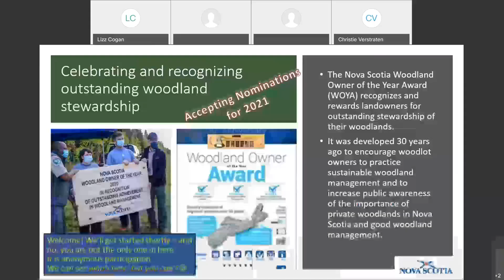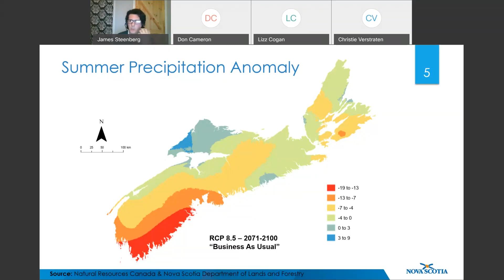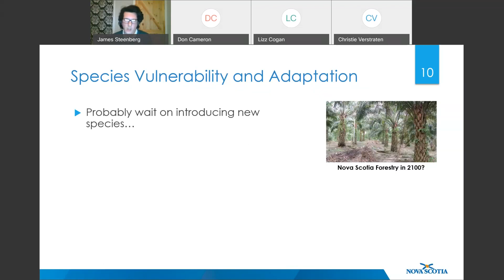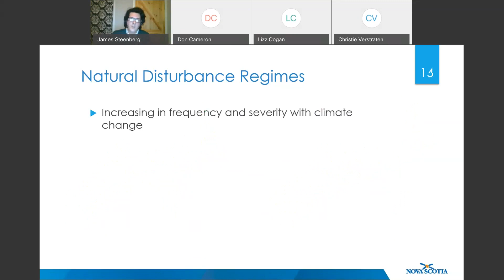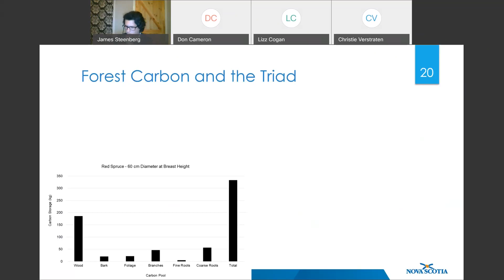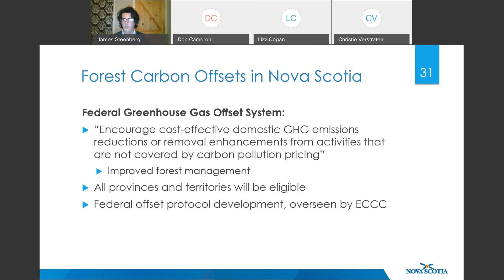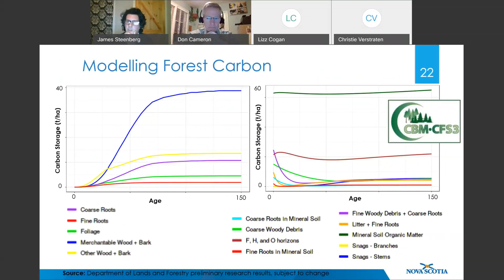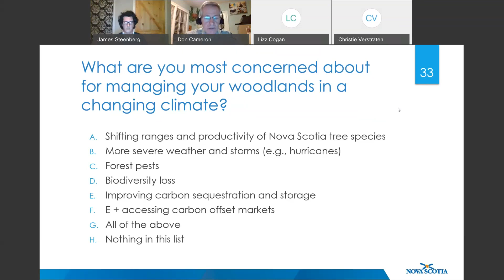Session 4: Climate Change and Forest Carbon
Due to COVID-19, the 2021 Woodland Conferences were held online as a series of webinars in the spring and fall. For more information on the annual conferences, visit nswoods.ca.

Session 4 presentation:

Managing Woodlands & Woodland Carbon in a Changing Climate: James Steenberg, Nova Scotia Department of Lands & Forestry